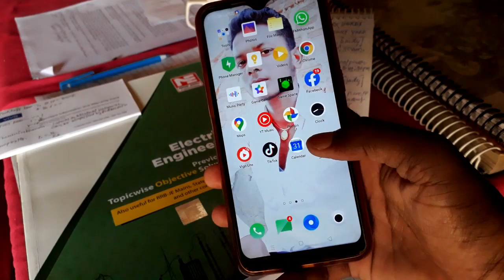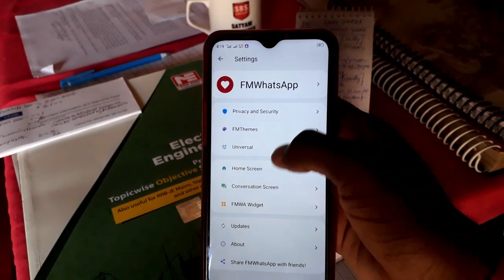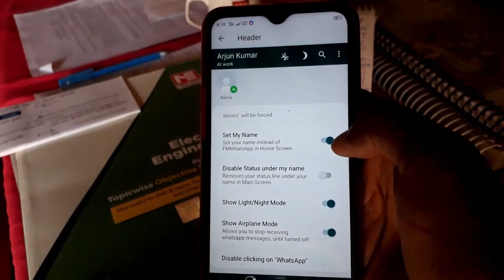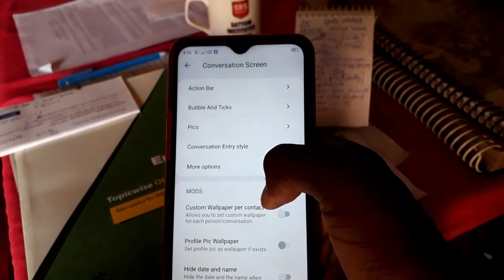iphone whatsapp in android | Latest ios Whatsapp for android | whatsapp stylish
Only For Your Help -
      _-' MY'-._    _.._
'._/| *INDIA*     ''. ;'-
I love my india.
About .

Dounload  link Check out iphone whatsapp in your android

fouad whatsapp time setting, fouad whatsapp status setting in tamil, fouad whatsapp v8.31 settings, fouad whatsapp, messages not sending,

iphone whatsapp in androi,

whatsapp status
whatsapp android to iphone
whatsapp video
whatsapp status video
whatsapp night mode
whatsapp button blog
whatsapp up
whatsapp stylish
whatsapp stylish
whatsapp stylish font trick
whatsapp style text
whatsapp stylish status
whatsapp stylish text app
whatsapp style ios for android
whatsapp stylish font
whatsapp style video editing
whatsapp stylish fonts keyboard
whatsapp stylish setting
whatsapp individual chat wallpaper iphone
whatsapp individual chat wallpaper
whatsapp indian songs status
whatsapp indian funny video
whatsapp indigo apk
whatsapp indir
whatsapp indian movie
whatsapp indian group link
whatsapp indian number
whatsapp indian status
gb whatsapp
gb whatsapp iphone
gbwhatsapp on iphone

How to download faud fm whats app GB whats app converted into FM whats app || new update

Delete GB WhatsApp NOW | GBWhatsApp can hack your Mobile Phone Data | GB WhatsApp Features in HINDI

WhatsApp GB/ faud WhatsApp / freeze last seen

WhatsApp New look | Change WhatsApp Chat Color, Theme, Homescreen and Conversation Screen | New 2020
Faud mods use to WhatsApp very easy

WhatsApp chat ko unhide kaise kare

Comment Installer Thèmes Sur Whatsapp GB/Faud Mods

HAW TO CHANGE WHATSAPP CHAT COLOUR,FONT STYLE,CONTACT NAME COLOUR & BACKGROUND PHOTO 2019 –

All the feauters and tricks of FM whatsapp/GB whatsapp/Faud mod whatsapp/Hacked whatsapp